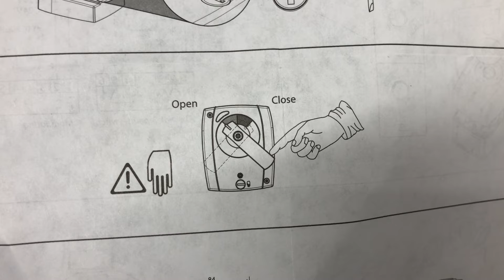3 yollu vana Danfos, Manuel moda nasıl geçirilir, kilidi nasıl açılır, manuel olarak nasıl kullanı